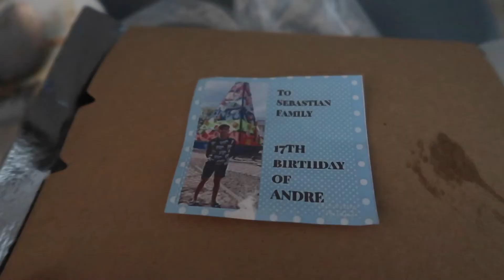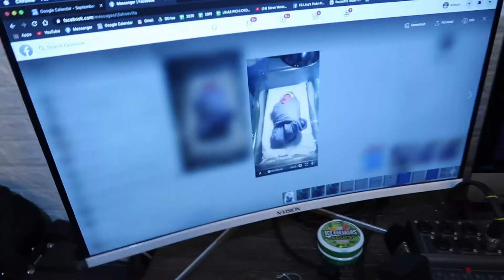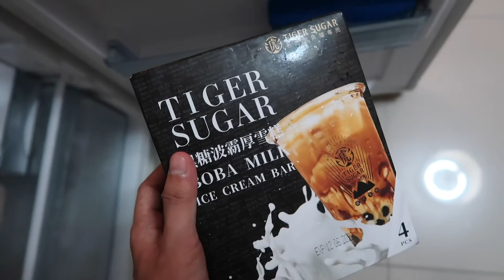Prenatal Workout + Food Trip! | Precious Rizi | daily vlog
It's all about balance! Today I did some workout again but indulged on food for the rest of the day haha